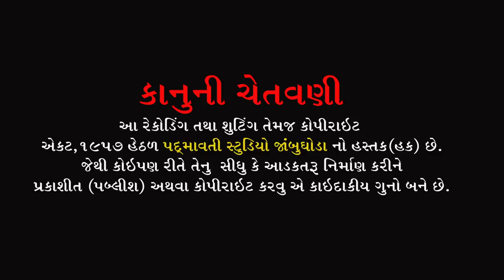મારા હૈયા ના હીરલા ક્યા ખોવાના || જગદીશ રઠવા || Sardhanjali Program Rustampura Vadodara || 2021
ભજન આરાધક - જગદીશ રાઠવા ,
બેન્જો - સચીન કાવીઠીયા ,
તબલા - લખન ડાભેસરા , ગૌરાંગ વડોદરા ઝલુ
ઠોલક - રામભાઇ વડોદરા ,
મંજીરા - બળરામ રાવલ , સોનુ જેતપુર , ધવલ ધુમાડી , સન્ની રાવલ ,
સાઉન્ડ - ક્રિષ્ના સાઉન્ડ પાદરા
વિડિયો - પદ્માવતી સ્ટુડિયો જાંબુઘોડા